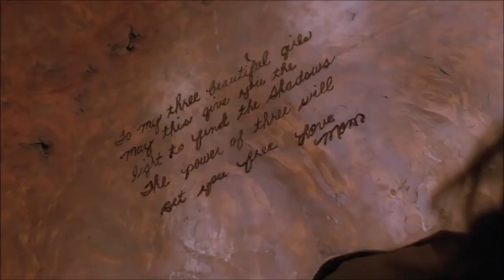Shows Like Mako Mermaids - 7 Flippin Fantastic Series To Stream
From H2O to Mako Mermaids, the Aussies definitely know how to turn out a great mermaid story. And with both of these shows over now, it’s time to find some replacements.

But good Mermaid stories, are thin on the ground so I’ve been looking for shows and movies that are all about great friendships with that added sprinkle of magic.

🔵 ATTRIBUTION 🔵

The Bureau Of Magical Things | 2018 | CBS Studios International
Scales: Mermaids Are Real | 2017 | Amazon Prime Video
Wizards of Waverly Place | 2007 | Disney-ABC Domestic Television
Just Add Magic | 2015 | Amazon Prime Video
House Of Anubis | 2011 | Nickelodeon Productions
Charmed | 1998 - PRESENT | CBS Media Ventures
Raising Dion | 2019 | Netflix